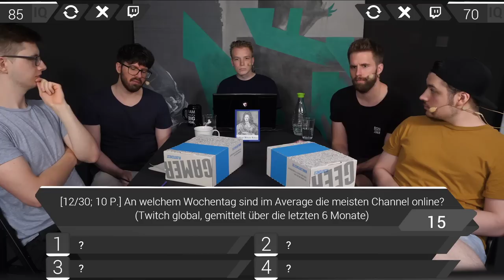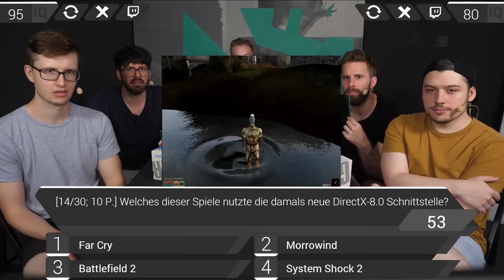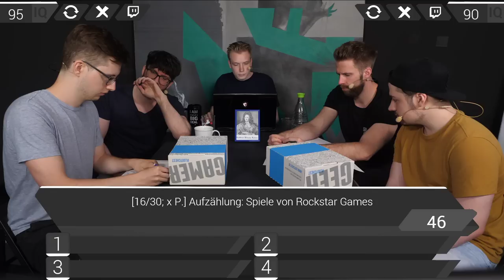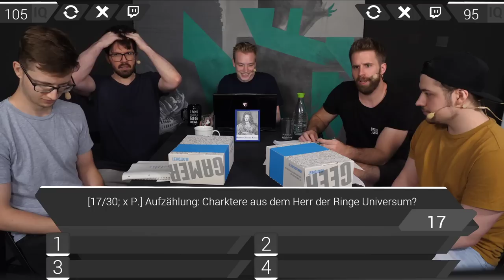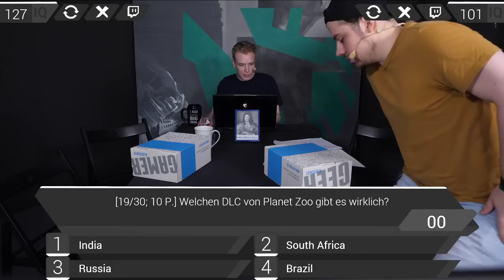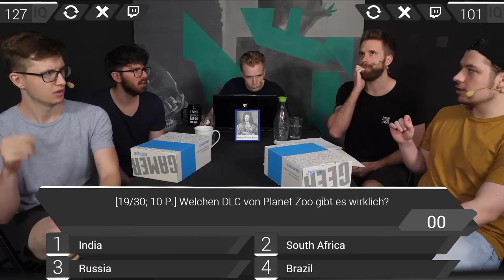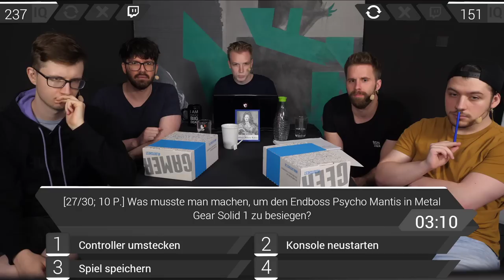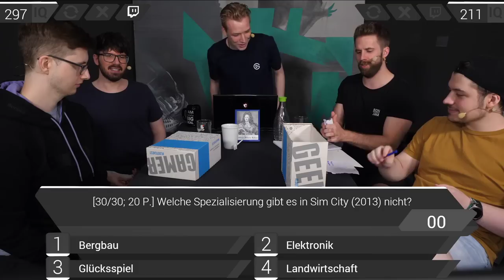200 IQ Quiz mit Leon, Niklas, Matteo, Maurice und Andi